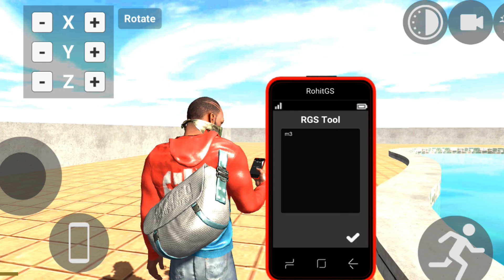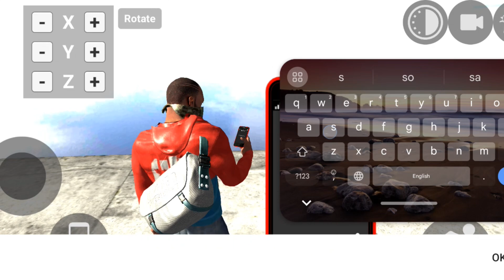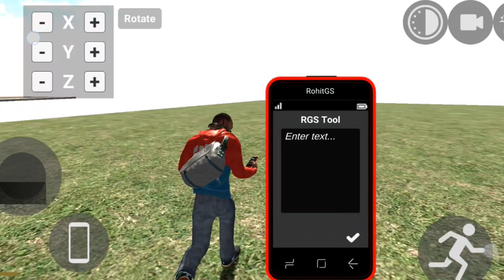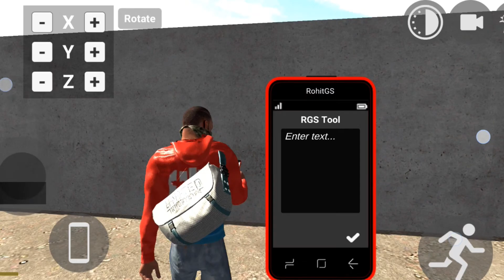INDIAN BIKES DRIVING 3D ALL NEW CHEAT CODE | INDIAN BIKES DRIVING 3D ALL CODES | INDIAN BIKE 🎯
Your Question:-

New Update Secret Cheat Codes 2024
indian bike driving 3d plugin update
roshan gamerzz
indian bikes driving 3d boat cheat code
igs gamer
indian bikes driving 3d update
indian bike driving 3d rgs tools
Jay op
indian bike driving 3d new codes
ibd3d
indian bike driving 3d rgs tool new cheat codes

Get ready to unlock the ultimate gaming experience with Indian Bikes Driving 3D! In this thrilling video, we reveal the top new cheat codes that will take your Indian bike adventures to the next level. From turbo boosts to out-of-this-world stunts, these Indian Bikes Driving 3D cheat codes will blow your mind! If you're a fan of Indian bikes and love pushing the limits in virtual worlds, this video is a game-changer for you. Don't miss out on exploring all the codes and hacks that will elevate your Indian bike driving skills. Watch now and dominate the virtual roads!